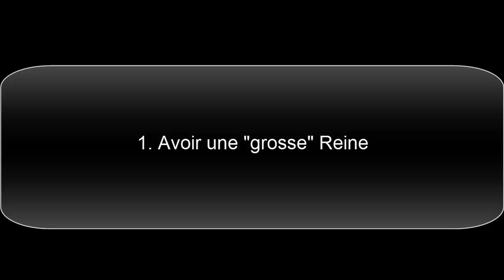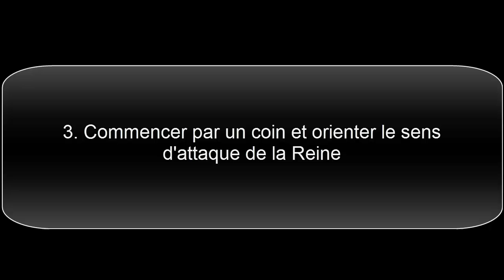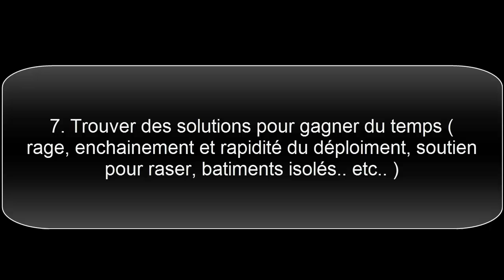Comment jouer les guérisseuses comme un pro !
Encore une technique 3étoiles ! Oh yeah...